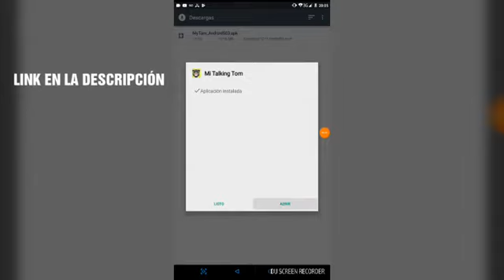El Mejor hack de Talking Tom, The best Talking Tom hack - MRCLAYWTF